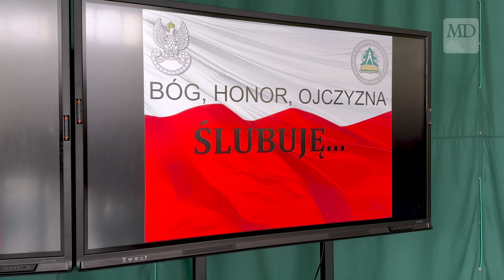Kolejny profil mundurowy w szkole w Iłowie-Osadzie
Dopiero co uczestniczyliśmy w podobnym ślubowaniu w szkole w Lidzbarku a już kolejna klasa Oddziału Przygotowania Wojskowego złożyła swoje ślubowanie tym razem w Iłowie. Więcej na